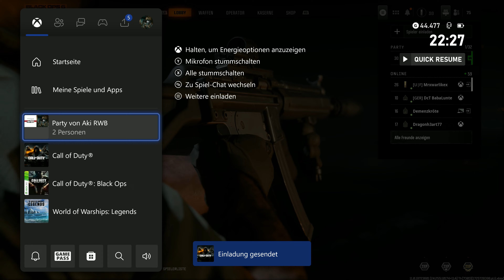CALL OF DUTY BLACK OPS 6 BETA FOLGE 9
Folgende Kooperation: ROWI

POWER OF THE GAME

CODE: POTG
was ist Just Legens?
Just Legens ist ein Booster der für Zocken, Arbeiten , Lernen und beim Sport geeeignet ist und Natürliche Aromen, Vegane Inhaltsstoffe, Wichtige Vitamine und Zero Zucker beinhaltet.
Ich habe ihn natürlich getestet und bin sehr überzeugt mit den Booster und schmeckt sehr gut.

was ist instant Gaming?
Instant Gaming ist eine Gaming-E-Commerce-Plattform, die es Spielern ermöglicht, digitale Versionen ihrer Lieblingsspiele zu ermäßigten Preisen zu durchsuchen und zu kaufen. Instant Gaming verfügt über einen breiten Produktkatalog für alle Gaming-Plattformen.

Über diesen link könnt ihr ganz normal Einkaufen ohne was trauf zu zahlen  sondern ihr könnt mich unterstützen wenn ihr normale Spiele kauft
 mit den Geld werde ich dann Spiele holen die ich für Lets Play oder Game Movie holen kann

Vielen Dank für eure Unterstützeng

Meine Zentrale und Programme zum schneiden und Rändern:

32 GB Arbeitsspeicher
2 TB SSD  10 TB HDD für Videos